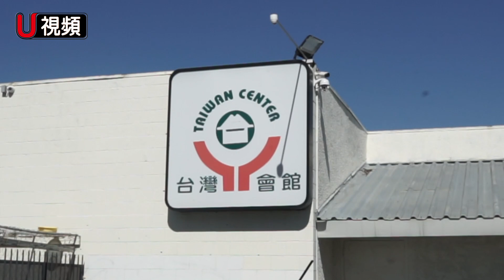台灣會館重建 捐千元留名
耗資約1700萬元的大洛杉磯台灣會館重建案，日前成功將施工地規更改為商業用地。
台灣會館董事陳鶴騰表示，新會館為住商兩用，佔地達一畝以上共五層樓。其中商業住宅42戶，停車位在200個以上。會館重建計劃從10餘年前就開始籌劃，如今建案獲得市府及附近居民支持，他相信接下來環境評估、公聽等建案手續會順利在市議會獲得通過。
秘書長吳兆峯指出，新館之所以加入商業住宅，是考慮永續經營，使承接會館的年輕一代，有穩定收入來源。